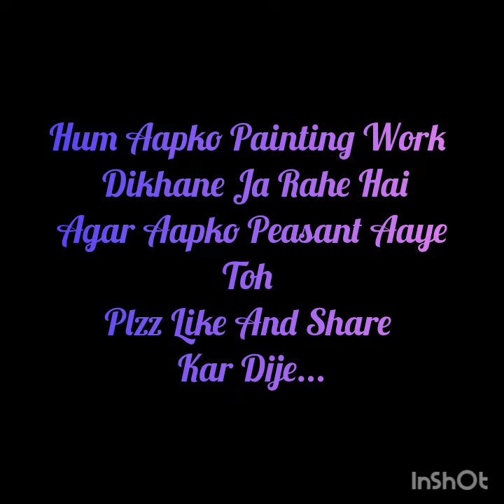Cute Dog Painting Work ✌️🤞😍cutedog